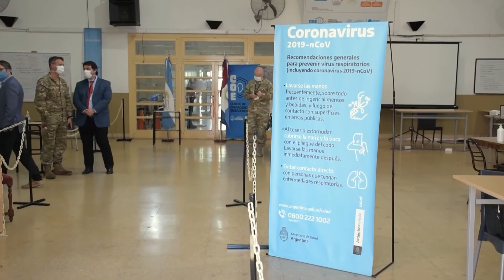Alfonso Mosquera Min. de Seguridad Provincial - Día 50: Aislamiento preventivo y obligatorio